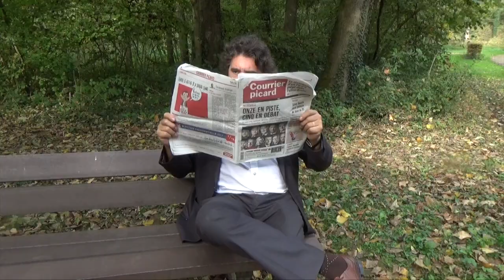Halloween Picard, par Denis le Picard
Denis le Picard, amoureux de la Picardie, est indépendantiste Picard et n'a d'yeux que pour sa région qu'il aime tant.

Sa Picardie n'est pas tout le temps paisible, notamment le soir d'Halloween... Denis fait un cauchemar pas comme les autres, mais rassurez-vous, c'était un cauchemar made in Picardie !

Chaque semaine, nous vous faisons découvrir un ou une humoriste des Hauts-de-France dans "Vous êtes formidables !"